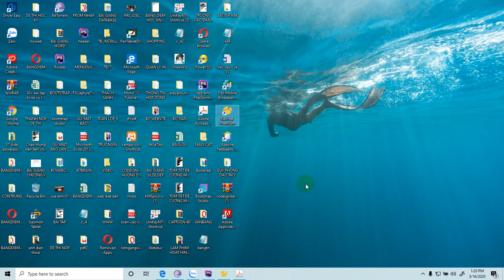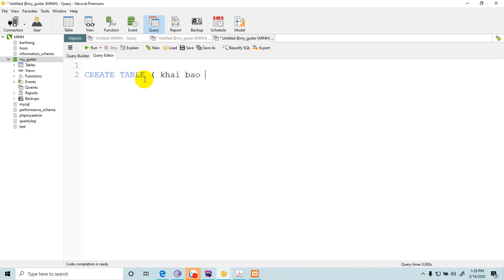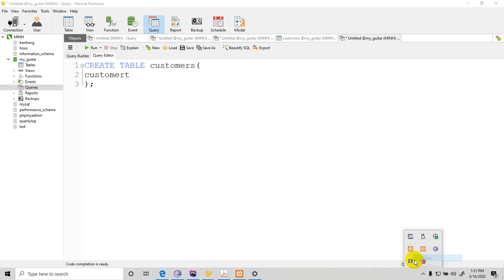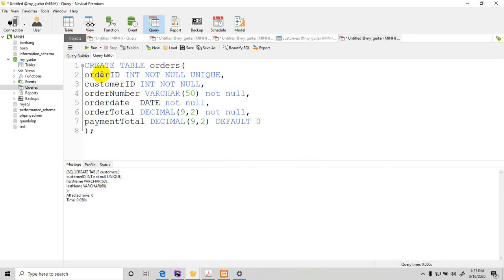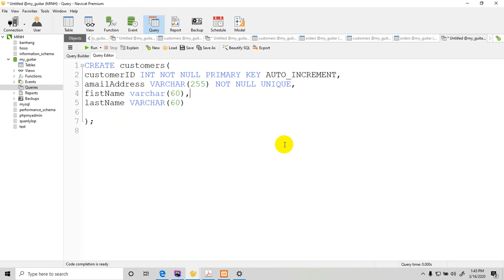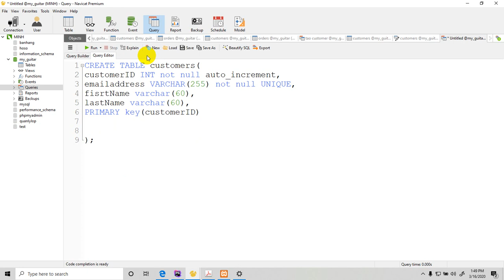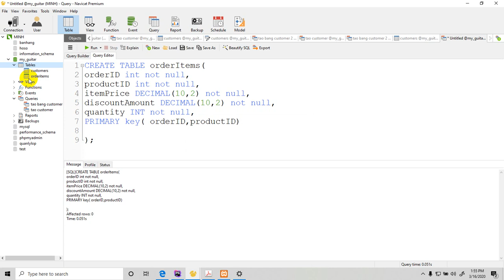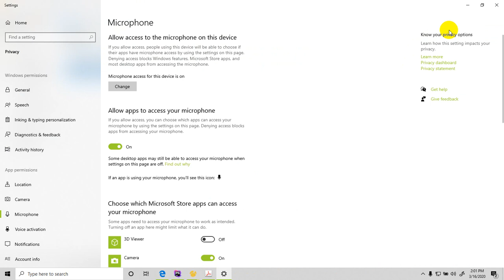SQL BASIC , SQL DATABASE, DESIGN DATABASE Tự học tại nhà tránh COVID 19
Học lập trình tại nhà tránh covid 19,